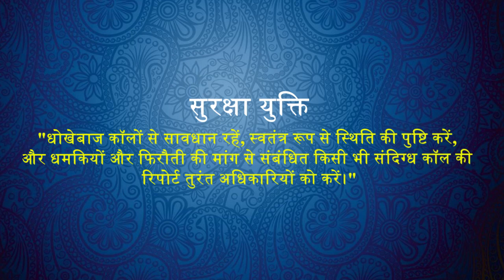2.8 लाख रुपये की ठगी में चार गिरफ्तार और चार एटीएम कार्ड जब्त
साइबर सतर्क समाचार

क्या हुआ था ?
What might have happened ? 👨‍💼
A 47-year-old woman from Vikhroli, who wanted to resolve the query of her set-top-box recharge, and loses nearly Rs.81000 from her bank account.
According to the police, the complainant, a resident of Kannamwar Nagar in Vikhroli (East), She paid ₹931 for her settop-box recharge. However, the victim didn't see the money being credited and no message was received. The next day, she surfed the internet for the customer support contact and came across a 'helpline' number. The victim contacted the said number but could not reach the executive. She then received a phone call from an unknown number and the person claimed to be working from customer care. When she told the person about her query, the latter told her to download a remote access application on her phone. The victim followed the instructions after which she started getting OTPs and her money debited in two transactions. After realising that she had been duped, the woman approached the police and got a complaint lodged in the matter.
The police have registered a case under relevant sections of the Indian Penal Code and Information Technology Act.

सुरक्षा युक्तियाँ
Immediate Safety Tips:
🛡️Be aware of your activities which you do online.
🛡️Never share any personal information to others.
🛡️Always use multi factor authentication for safe transactions.
🛡️Follow internet ethics

Expert Views on cyber fraud:🧑‍🦰🎤🎙️🧩
साइबर धोखाधड़ी पर विशेषज्ञ के विचार
Follow for expert views on how this fraud was happened?

1 Youtube:

10 Snapchat: @ssoindia